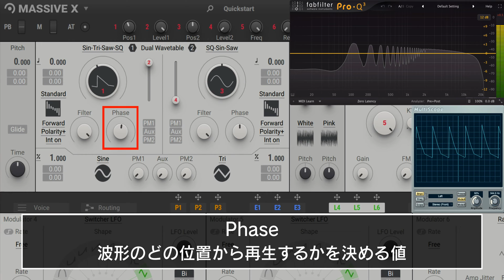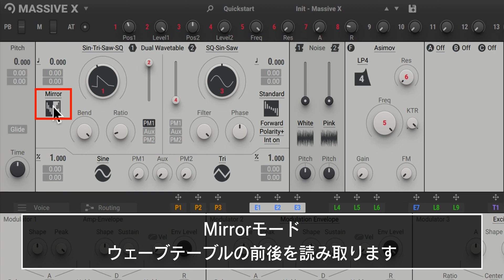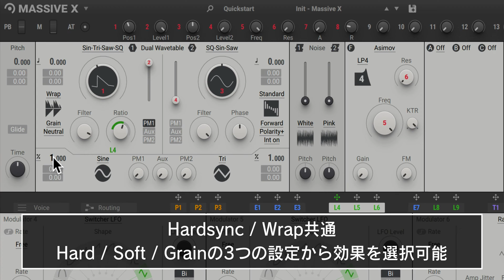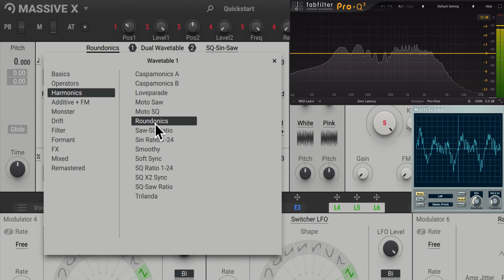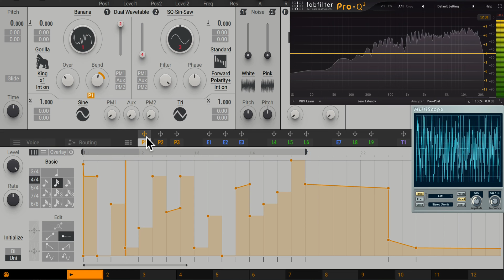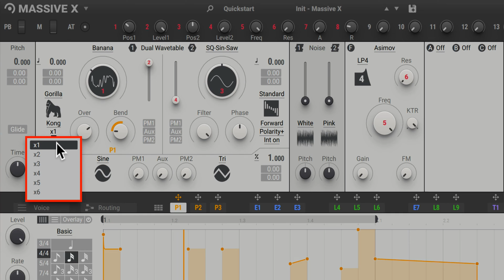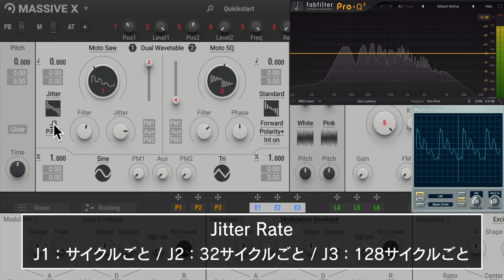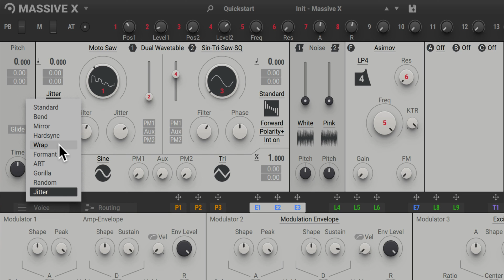MASSIVE X 使い方③「Gorilla」など10種類のWavetable Modesについて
Native Instruments社の「MASSIVE X」使い方、第3回目は「Standard」「Bend」「Mirror」「Hardsync」「Warp」「Formant」「ART」「Gorilla」「Random」「Jitter」これら10種類のWavetable Modesについて解説いたします。

◆ 弊社ウェブサイトでも解説しています。

「KOMPLETE 12」「KOMPLETE 12 ULTIMATE」「KOMPLETE 12 ULTIMATE Collector’s Edition」をお持ちの方は、MASSIVE Xを無償でダウンロード・使用することができます。

◆ Native Accessの使用方法は下記からご確認ください。

◆ MASSIVE（旧バージョン）使い方・再生リスト

4000名以上の方々が登録中！